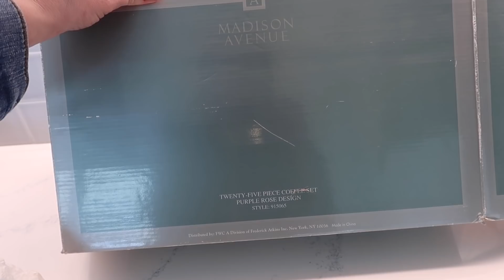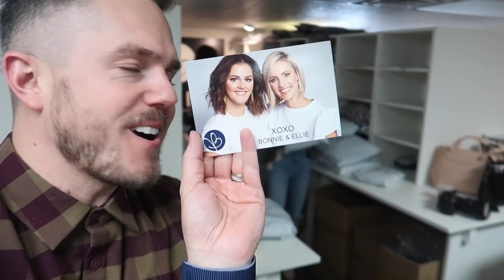Mom Of Boys TEA PARTY!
Ellie gets out her old tea set from when she was a kid and has a tea party with the boys! We go see something very special and then go to the warehouse after our Bollie spring 2020 launch!